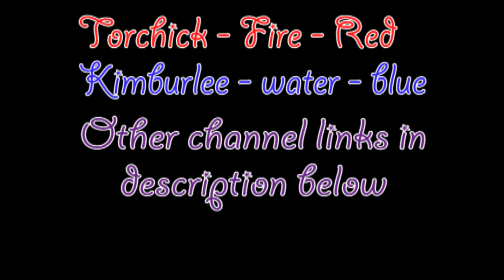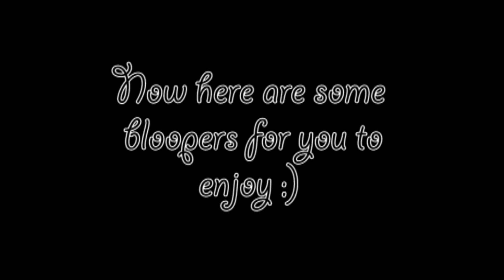Let em burn/Let it flow Duet (Let it go Water and Fire song)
Fire - Victoria The Hedgehog (SonAmyShadAmy123)
Water - Kimmi The Bunny (TheWeirdOne2)
Yes this is both of us singing. It took us  a while to get this done.